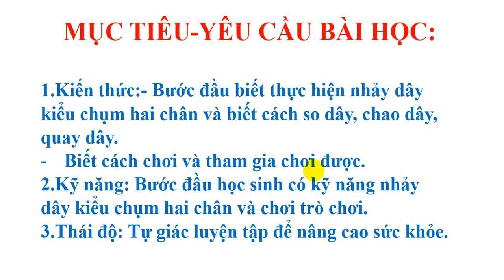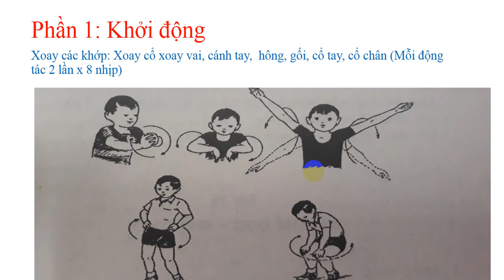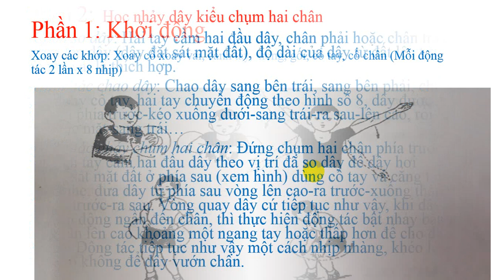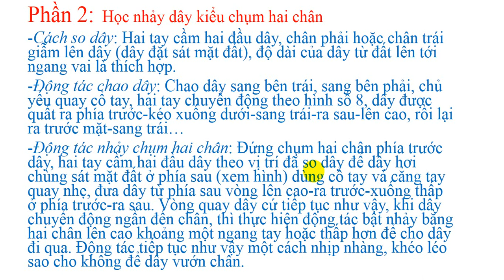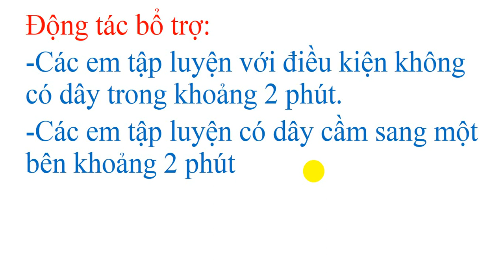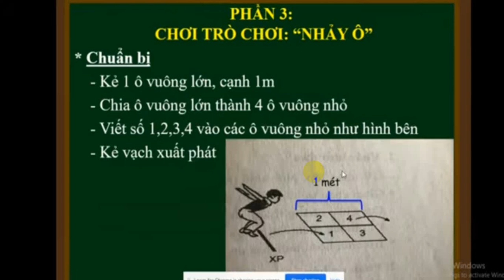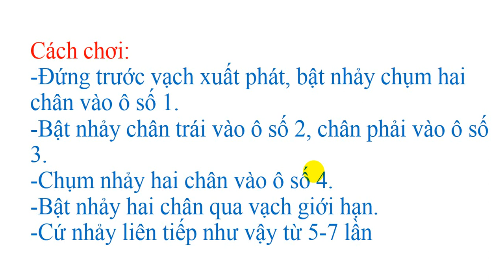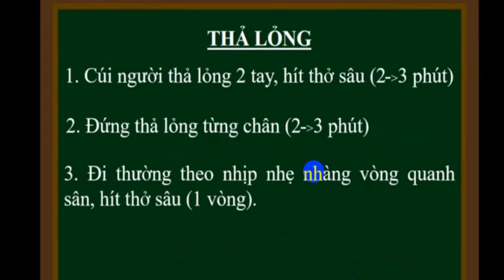Lớp 3 Thể dục Tuần 21 Bài 41